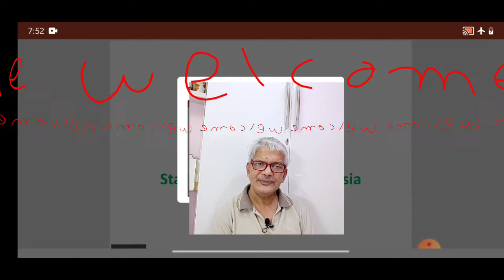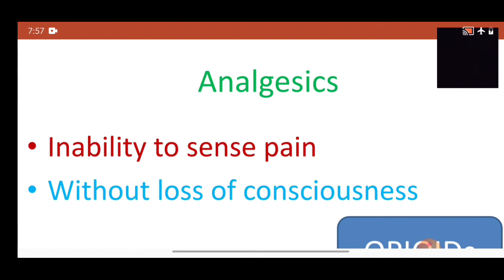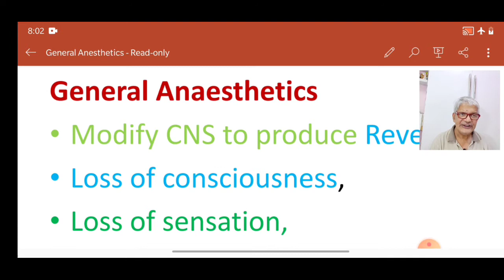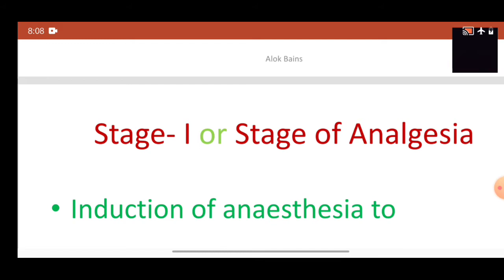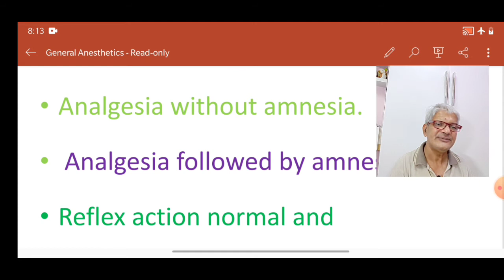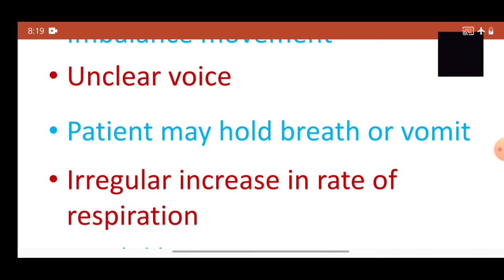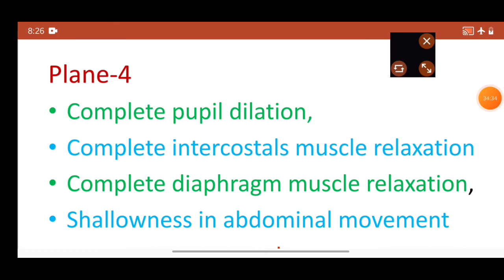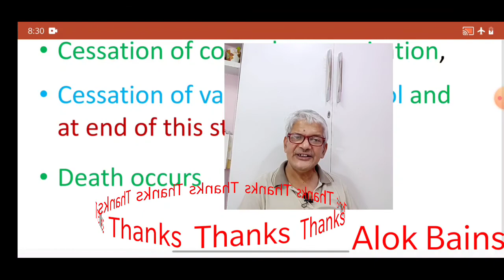stages of Anaesthesia pharmacology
Stages of general anesthesia
Stages of anesthesia
Stages of anesthesia pharmacology
Unveiling the Mystery: Stages of anesthesia).

Have you ever wondered what happens when you go under anesthesia for surgery? In this video, we'll dive deep (pun intended!) into the fascinating world of anesthesia and explore the different stages you experience.

We'll break down the four main stages using clear explanations and engaging visuals, so you'll understand exactly what's going on from the moment you receive the medication to when you wake up feeling refreshed.

Along the way, we'll address common concerns about anesthesia, like feeling pain or regaining consciousness during surgery. By the end of this video, you'll feel more confident and prepared for your next procedure!

Here's what you'll learn:

 The different stages of general anesthesia
What happens in each stage
 How doctors monitor you during anesthesia
Answers to frequently asked questions about anesthesia

So, grab your popcorn, get comfy, and let's explore the world of anesthesia together! alokpdf.com